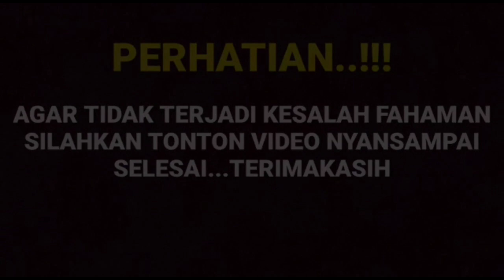Terciduk Arya saloka temani Manda di acara lapor pak trans tv,sosweet banget 2 sejoli ini..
__SEKIAN & TERIMAKASIH___